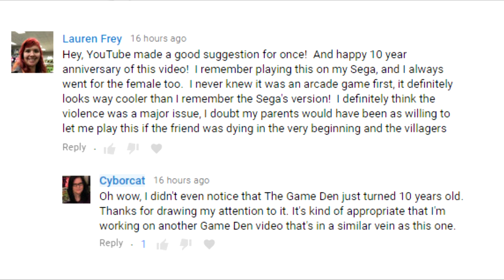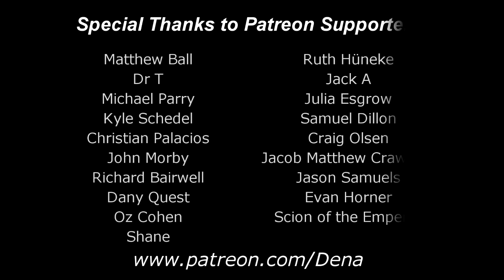Dena's Vlog: 10 Years of The Game Den!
Yep, today is the 10-year anniversary of The Game Den! Today is also the day that I realized that. Oops.